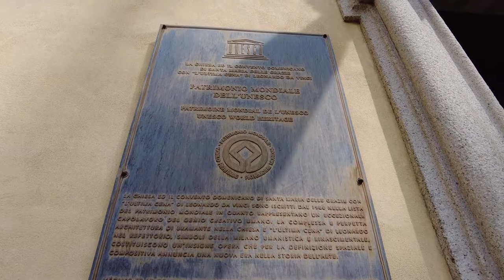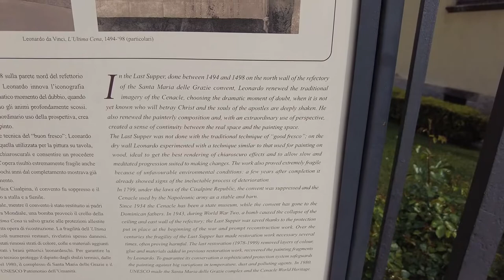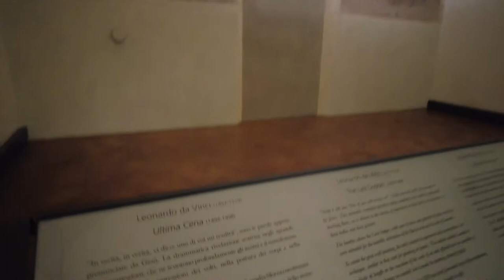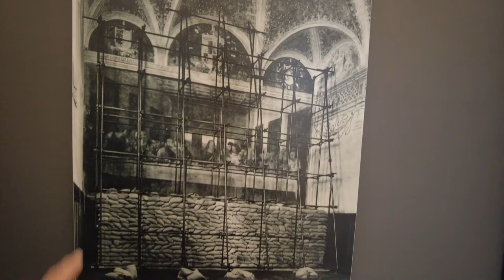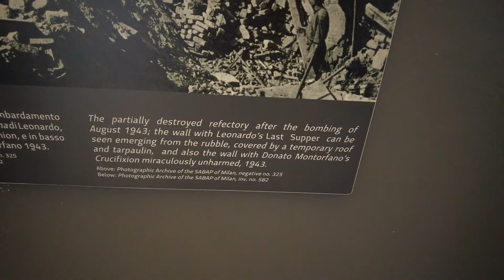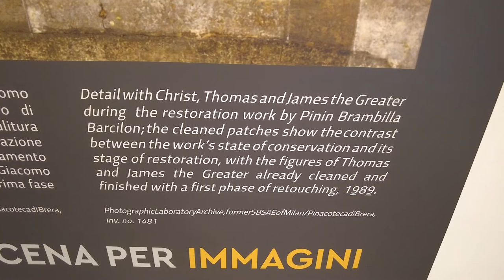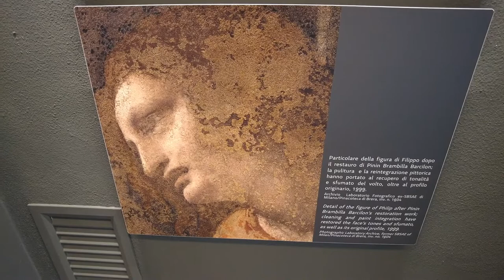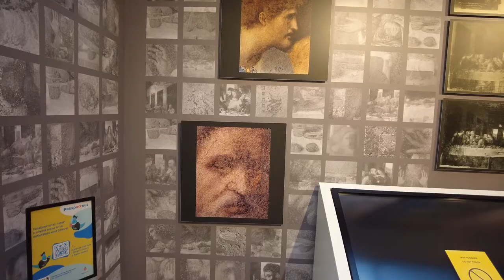Last Supper Painting is the Final Meal Jesus Shared. With Iphone Video and pics - Milan Italy - ECTV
The Last Supper is the final meal that, in the Gospel accounts, Jesus shared with his apostles in Jerusalem before his crucifixion.[2] The Last Supper is commemorated by Christians especially on Maundy Thursday.[3] The Last Supper provides the scriptural basis for the Eucharist, also known as "Holy Communion" or "The Lord's Supper".[4]

The First Epistle to the Corinthians contains the earliest known mention of the Last Supper. The four canonical gospels state that the Last Supper took place in the week of Passover, days after Jesus's triumphal entry into Jerusalem, and shortly before Jesus was crucified that week.[5][6] During the meal Jesus predicts his betrayal by one of the apostles present, and foretells that before the next morning, Peter will thrice deny knowing him.[5][6]

The three Synoptic Gospels and the First Epistle to the Corinthians include the account of the institution of the Eucharist in which Jesus takes bread, breaks it and gives it to others, saying "This is my body given to you" (the apostles are not explicitly mentioned in the account in First Corinthians).[5][6] The Gospel of John does not include this episode, but tells of Jesus washing the feet of the apostles,[John 13:1–15] giving the new commandment "to love one another as I have loved you",[John 13:33–35] and has a detailed farewell discourse by Jesus, calling the apostles who follow his teachings "friends and not servants", as he prepares them for his departure.[John 14–17][7][8]

Scholars have looked to the Last Supper as the source of early Christian Eucharistic traditions.[9][10][11][12][13][14] Others see the account of the Last Supper as derived from 1st-century eucharistic practice[10][15][16][17] as described by Paul in the mid-50s.

The term "Last Supper" does not appear in the New Testament,[18][19] but traditionally many Christians refer to such an event.[19] Many Protestants use the term "Lord's Supper", stating that the term "last" suggests this was one of several meals and not the meal.[20][21] The term "Lord's Supper" refers both to the biblical event and the act of "Holy Communion" and Eucharistic ("thanksgiving") celebration within their liturgy. Evangelical Protestants also use the term "Lord's Supper", but most do not use the terms "Eucharist" or the word "Holy" with the name "Communion".[22]

The Eastern Orthodox use the term "Mystical Supper" which refers both to the biblical event and the act of Eucharistic celebration within liturgy.[23] The Russian Orthodox also use the term "Secret Supper" (Church Slavonic: "Тайная вечеря", Taynaya vecherya).

Scriptural basis
The last meal that Jesus shared with his apostles is described in all four canonical Gospels (Mt. 26:17–30, Mk. 14:12–26, Lk. 22:7–39 and Jn. 13:1–17:26) as having taken place in the week of Passover.[24] This meal later became known as the Last Supper.[6] The Last Supper was likely a retelling of the events of the last meal of Jesus among the early Christian community, and became a ritual which recounted that meal.[25]

Paul's First Epistle to the Corinthians,[11:23–26] which was likely written before the Gospels, includes a reference to the Last Supper but emphasizes the theological basis rather than giving a detailed description of the event or its background.[5] [6]

Background and setting

The Last Supper by Dieric Bouts
The overall narrative that is shared in all Gospel accounts that leads to the Last Supper is that after the Triumphal entry into Jerusalem early in the week, and encounters with various people and the Jewish elders, Jesus and his disciples share a meal towards the end of the week. After the meal, Jesus is betrayed, arrested, tried, and then crucified.[5][6]

Key events in the meal are the preparation of the disciples for the departure of Jesus, the predictions about the impending betrayal of Jesus, and the foretelling of the upcoming denial of Jesus by Apostle Peter.[5][6]